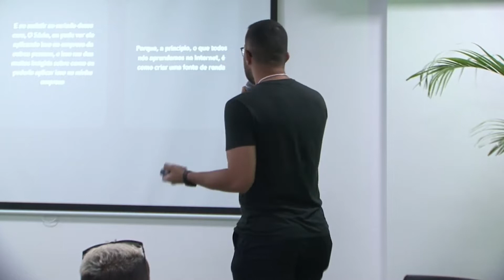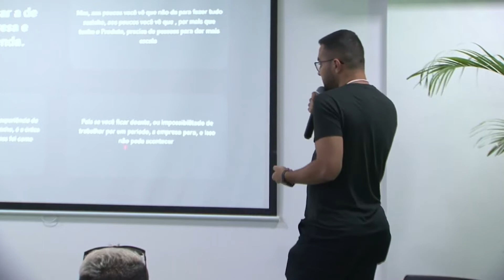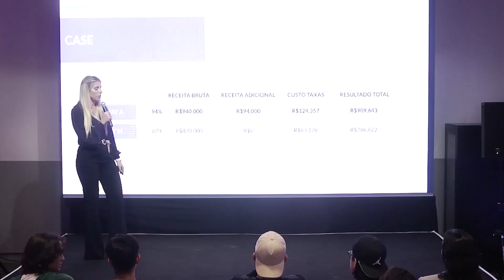O CAMINHO PARA TRANSFORMAR SUA VIDA ATRAVÉS DA INTERNET | CaduADS | Cortes Família On